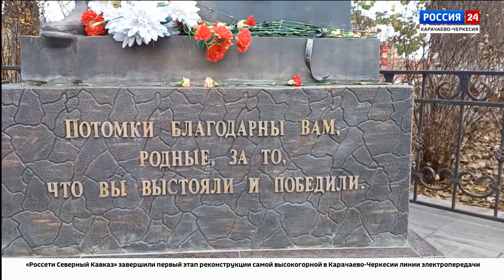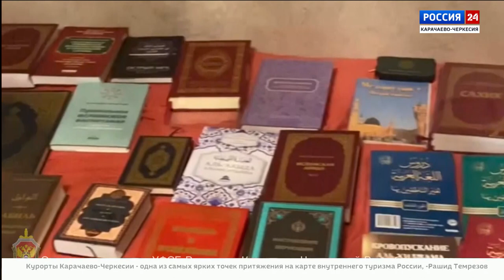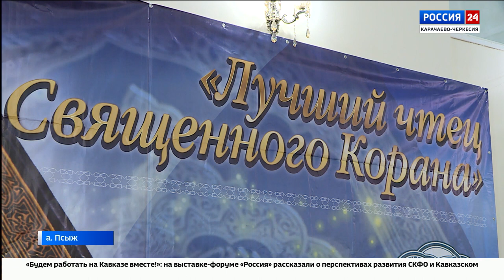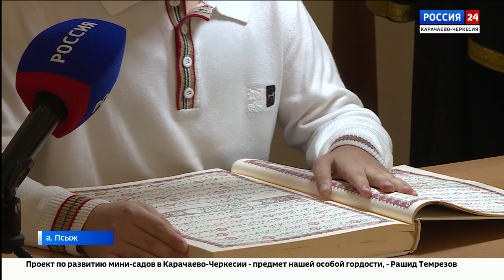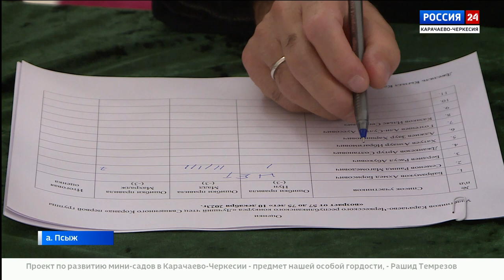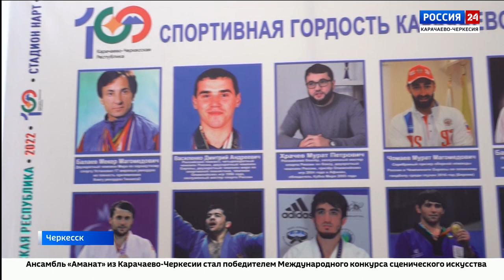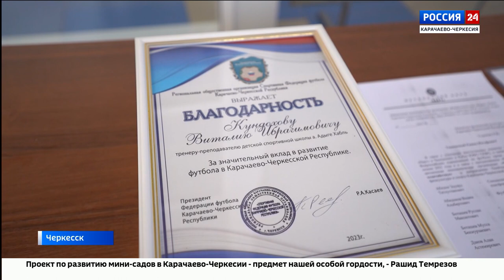"Вести Россия 24" Эфир от 12.12.2023